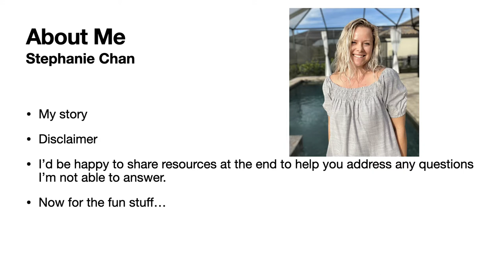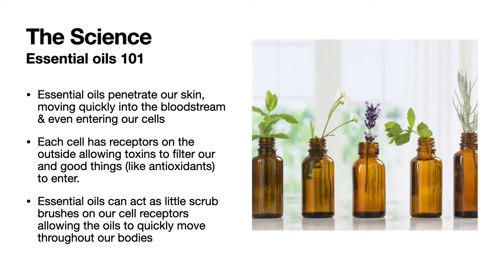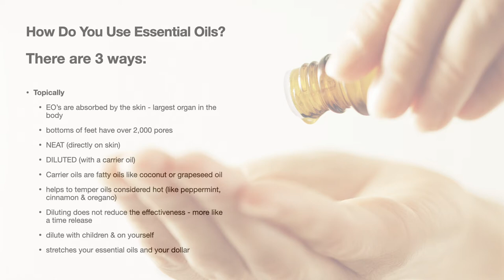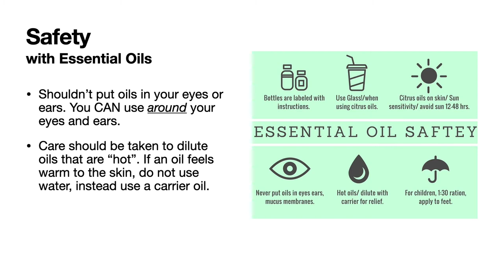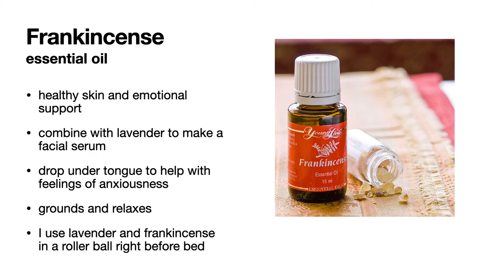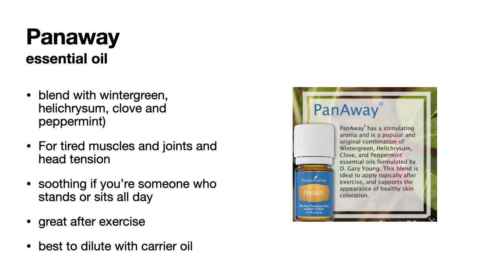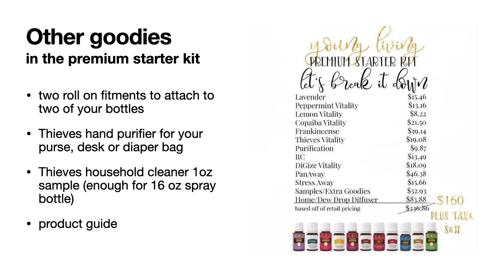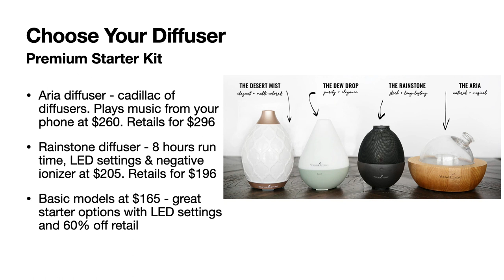Essential Oils 101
New to Essential oils? Wondering how to get started with them?

This is a straight forward class on the 3 ways you can start using essential oils and my favorite 12 essential oils.